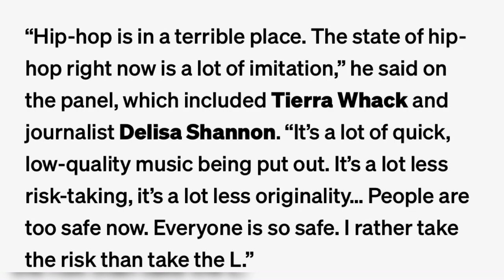Lil Yachty is WRONG about hip hop..... Yet still kinda right.